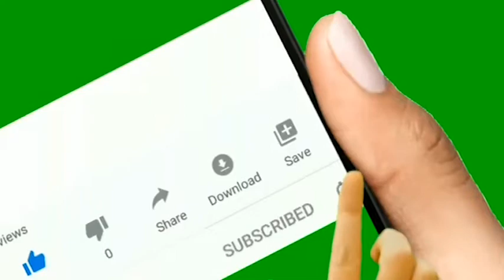# ICE CREAM SHAPE DESIGN CAKE # HOW TO MAKE SHAPE CAKES # குச்சி ஐஸ்கிரீம் வடிவ கேக் செய்வது எப்படி?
Hi friends.
I have made a ice cream shape design cake for my friend i thought i could shoot a video of this and share it to the our friends who interested in learning design cakes.

Most of our friends asked me to show like this video and said we would learn from home itself and we would try to make design cakes at home.

I believe this video will be a eye opener for all learners who is love to make cakes. After seeing the video give me your valuable comments in the comment box..

We could make the ice cream stick using white chocolate instead of using real wooden stick.

 i share some of my video links below please go through on those videos and place your valuable and golden comments in the comment box..

Thank you for your support and please keep supporting us.